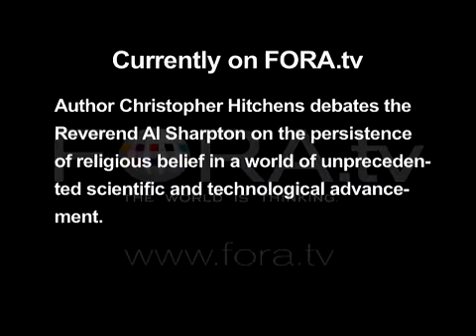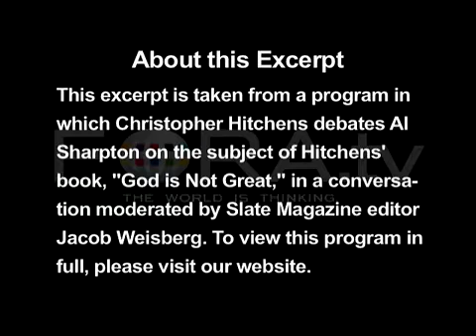Christopher Hitchens vs Al Sharpton 'Debate' - The Persistance of Religion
Christopher Hitchens vs Al Sharpton 'Debate' - The Persistance of Religion. To see more videos like this visit OriginDebate, our youtube channel. Also share your argument or reasoning - COMING SOON!